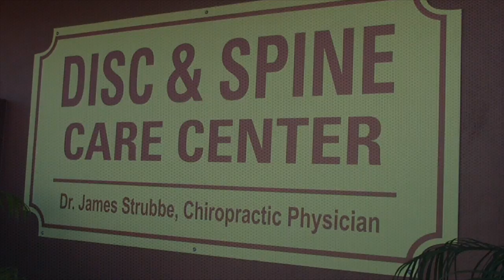Knee Pain, Knee Problems, Sore Knee in Pinellas Park FL 33781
Dr Strubbe Chiropractic Physician 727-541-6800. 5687 Park Boulevard Pinellas Park FL 33781.

The knee is the largest joint in the body. The upper and lower bones of the knee are separated by two discs (menisci). The upper leg bone (femur) and the lower leg bones (tibia and fibula) are connected by ligaments, tendons, and muscles. The surface of the bones inside the knee joint is covered by articular cartilage, which absorbs shock and provides a smooth, gliding surface for joint movement.

Your fault accident
You are found at fault for an auto accident
Issued a citation at a car accident
You caused an auto accident and were issued a citation
car accident you were deemed responsible
My fault accident auto crash
The thoracic spine can generate painful sensations from many conditions, although most upper back pain is due to muscle irritation.

Most treatment programs for spine conditions in the upper back include conservative (nonsurgical) care and may involve chiropractic adjustmentsThe cervical spine, or neck, is perhaps the most delicate part of the spine, charged with housing the spinal cord, supporting the head, and regulating blood flow to the brain. The neck can easily become a source of pain due to muscle strain or other more serious injury, including whiplash. Many types of neck pain can be alleviated with time and a conservative (nonsurgical) treatment regimen, including chiropractic care with cervical manipulation.

Call us! I have helped many Pinellas Park residents, Clearwater, St. Petersburg, and surrounding communities active individuals when they are trying to get into shape. We can help you.

Non-Surgical. Back Neck, and Arm Pain. Headache relief.
Disc & Spine Care Center The Treatment Center for Herniated or Bulged Discs with Spinal Decompression Therapy, Neck Pain, Back Pain, Headaches, Sciatica, Auto Accidents, Whip Lash, Car Crash, Chiropractor, Chiropractic, Chiropractic Care

Interferential treatments for sore back, and necks from auto accidents, pulled muscles, etc.

Chiropractic can be an effective nonsurgical treatment option for many types of low back pain, including those associated with facet joint or sacroiliac joint dysfunction and disc problems. Chiropractic manipulation is a common therapeutic treatment designed to increase function and decrease pain and nerve irritability.
Physical Therapy
Massage
Decompression
ATM (Active Therapeutic Movement)
Manipulation Under Anesthesia
Facilities & Equipment
Our facility is equipped with the latest physical therapy modalities.
Ultrasound
Interferential (deep penetrating electrical muscle stimulation)
Diathermy (deep heat)

Ice & Heat What is Manipulation Under Anesthesia?
Manipulation Under Anesthesia, otherwise known as MUA, is a non-invasive procedure increasingly offered for acute and chronic conditions, including: neck pain, back pain, joint pain, muscle spasm, shortened muscles, fibrous adhesions and long term pain syndromes.
By lightly anesthetizing a patient, once painful adjustments and movements are accomplished quickly and pain free helping to greatly improve or even restore range of motion.

Manipulation Under Anesthesia is a viable alternative for those patients that are not responding to traditional conservative care of other invasive procedures such as surgery.